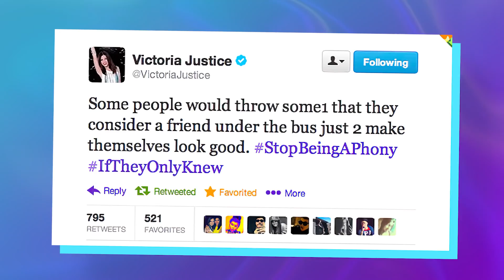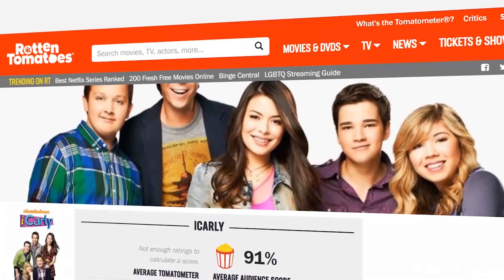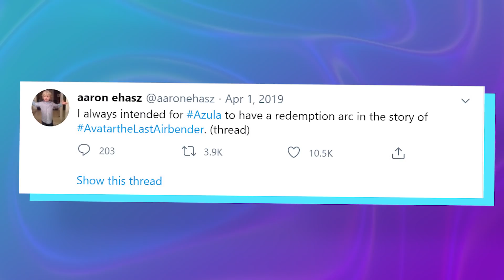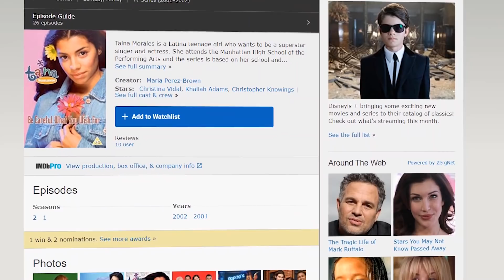Why These Nickelodeon Shows Got Cancelled Early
The Reason Why Fan Favorite Nickelodeon Channel Shows Didn't Last Long Enough! And How Much We Miss Them...

There’s no heartbreak like the moment you hear your favorite show got cancelled. Remember back to your childhood when those Nickelodeon shows you binge-watched got cut short early. The pain! At the time, the network and cast might provide reasons, and claim that everything is just fine. But we’ve dug deeper to discover the real reasons these shows finished up before their time. The stars and show creators themselves have opened up to provide the inside scoop to fans. You’re going to want to watch all of this to be let in on the secrets.

Learn all about the TV feuds between costars on Nickelodeon shows, and the disagreements between the talent and the network, that caused early cancellations. The history between Ariana Grande and Jeanette McCurdy, plus Ariana and Victoria Justice, is fascinating. We’re talking, of course, about “Victorious” and “Sam & Cat”. There were disagreements behind the scenes on “The Naked Brothers Band” too. Then there are the changes to the actors’ lives that force an early exit. We’re talking about “iCarly” and, of course, “Zoey 101”. You’ll want to hear Jamie Lynn Spears’ revelation years later about the actual reason the show ended. There’s controversy about why “Avatar The Last Airbender” didn’t get a fourth season, and it’s an age game when it comes to “Ned’s Declassified” and “Clarissa Explains It All”. Find out the production problems that led to the end of “H20: Just Add Water” and what went wrong for “Taina”. Press play to discover the inside scoop on why your favorite Nick shows got canceled early.

Written by: Elle Taylor
Narrated by: G. Kellet
Edited by: V. Serhii